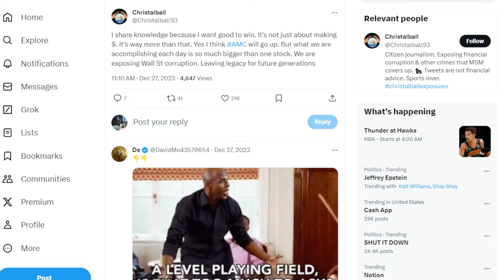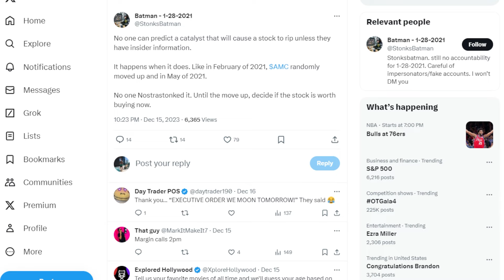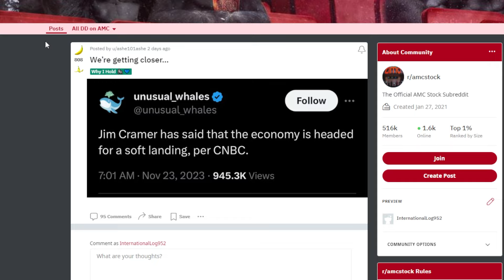AMC STOCK: SCARED HOLDERS LISTEN!